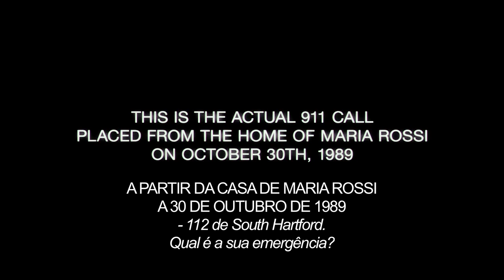O Despertar das Trevas - Trailer Legendado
NOS CINEMAS A 8 DE MARÇO
Com  Fernanda Andrade, Simon Quarterman